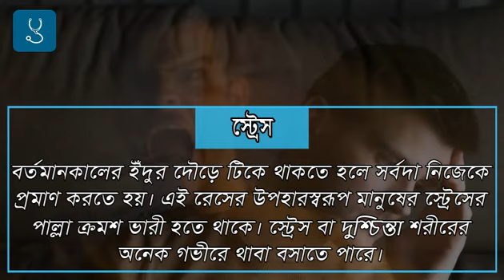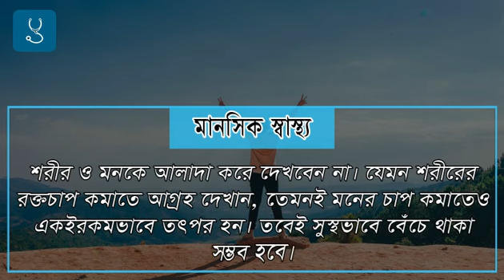এই যোগাসনে কমবে স্ট্রেস, দূর হবে দুশ্চিন্তা